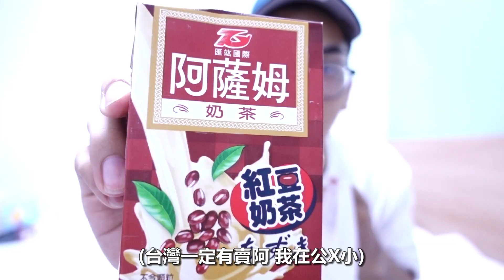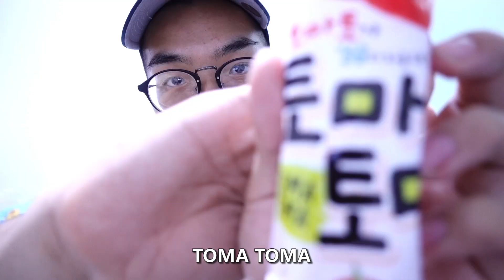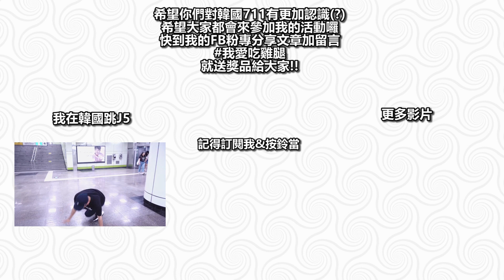開箱韓國711"莫名其妙"的東西！番茄口味的冰棒！？【雞腿 Getwie】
抽獎活動方式 :

公開分享這部影片到你的個人動態
然後在影片下方留言
我就會抽出三位幸運兒
來獲得這次的獎品唷！

那麼大家快來一起參加活動吧！
沒人參加我會很尷尬啦 拜託
謝謝你們！！

大家好 我是雞腿 Getwie
如果大家好奇我平常在幹麻的話
可以來追蹤我的FB粉絲團唷
我平常除了上傳新影片
也會分享我平常一些喜歡的事物或是
和大家聊聊天
那麼如果想看我平常的生活影片
也可以來追蹤我的Instagram唷!!
連結都放在最上方!!
大家可以來和我互動唷!!